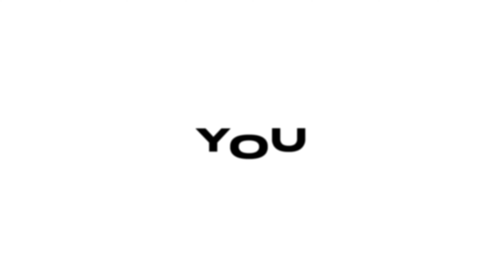“SIX Portuguese Managers are in the SAUDI LEAGUE!” | The New Big Destination in Football?!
💼 Jorge Jesus, Nuno Espírito Santo and Luis Castro are in the TOP 3 favourites to win the Saudi League Next season 🏆

🏆 Going to bring a lot more eyeballs to the Saudi League 👀

🗣 Cristiano Ronaldo did say the league would be TOP 5 in the Future. BOLD Prediction 💭